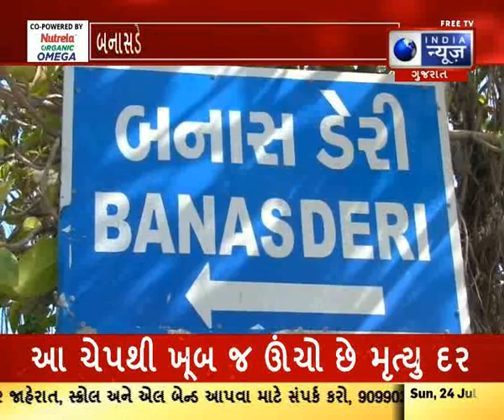આપણું ગુજરાત - India News Gujarat